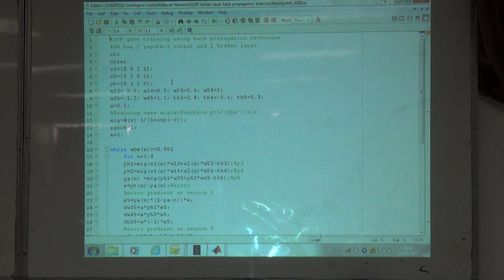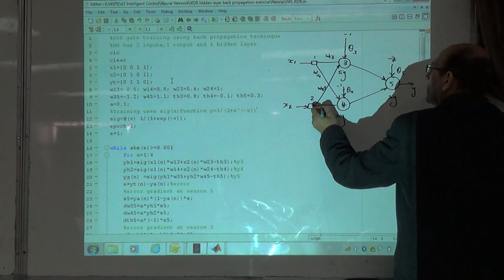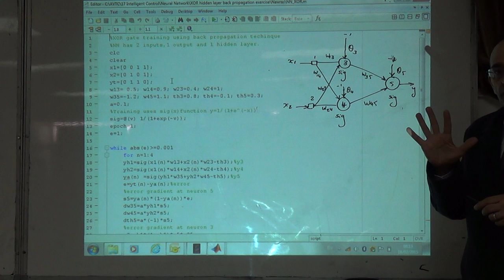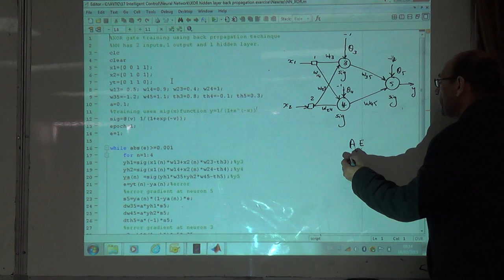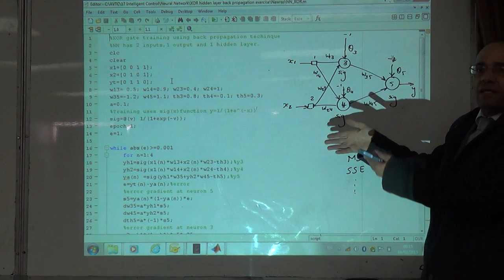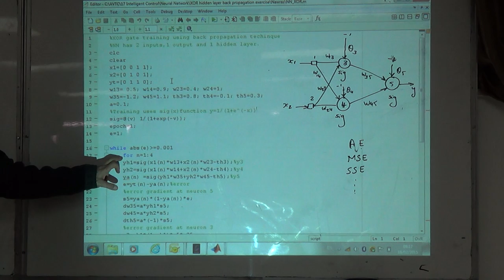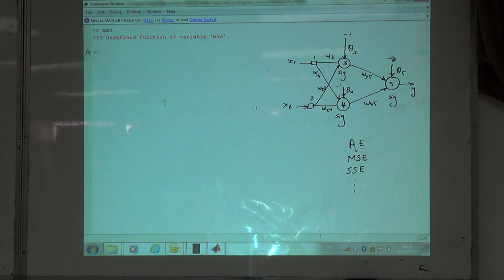Examining the XOR MATLAB code from Nawras (a), 18/2/2015